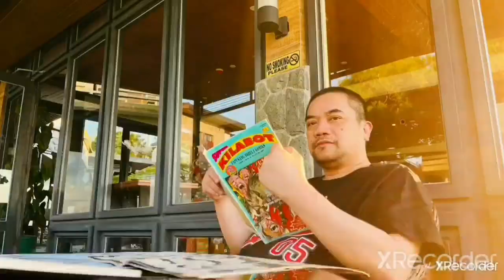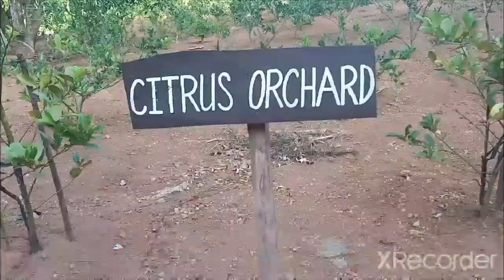Eco Farm Tourism | Pestano Farm Part 3 | Forest Trail | Nature Trip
Family farm turned farm resort continues to develop to provide travel alternatives amid a pandemic | Published July 5, 2021 | Manila Bulletin | Patricia Bianca Taculao

Among the different sectors in the Philippines that have been negatively impacted by the COVID-19 pandemic is the tourism industry. Because of the community quarantines, people weren’t allowed to travel to new locations or visit new tourism sites.
This has been the situation since March 15, 2020, when the community quarantine was first imposed throughout the country. A year later, the rules have slowly become more lax and people are looking to get back out again.
Some of the popular tourist sites include farms. Not only do they surround their guests with greenery, but they also have enough space and fresh air to help minimize the risk of people contracting the disease from being near others.
Tom Pestaño, a general manager who currently resides in Pestaño Farm in Antipolo, Rizal since the lockdown started in March 2020, recognized the potential of an agritourism site.
“Our farm has been around since the mid-80s, but I started to develop the agritourism side only last year. Because of the pandemic and halted travel activities, people have been looking for travel alternatives,” he said. Now, he’s working towards developing their family farm to become an agritourism site that people can visit when they get the chance.

What started as a family farm
As Pestaño said, their family farm has been around since the mid-1980s and was started by his parents.  Pestaño’s father started their farm by planting hardwood trees and fruit-bearing trees like durian, marang, dragon fruit, mangoes, rambutan, lychees, mangosteen, cacao, and many others. Seeing how his father worked his way around agriculture, Pestaño also picked up the same interest in growing food. When his father died last year, he took over and has been actively running the agriculture side of their farm resort while also thinking of ways to be more welcoming to its guests. Under his supervision, Pestaño and the other workers on the farm planted more fruit-bearing trees like grapes, citruses, strawberries, and vanilla vines. They also planted naturally-grown vegetables and herbs, and naturally raised livestock like chickens, ducks, and sheep. “People can visit and spend a day at an actual working farm. They can pick their fruits, feed the animals, and have picnics in our huts and cottages,” he said.
Aside from the additional fruit trees planted on the farm, Pestaño added various livestock as another attraction for their guests to enjoy when they visit the farm. “We are currently raising rare imported duck breeds such as Mandarin ducks, Carolina wood ducks, Call ducks, Aylesbury ducks, Rouen ducks, and Duclair ducks,” Pestaño said. He added that their fish ponds are also stocked with tilapia and pangasius for their consumption as well as a fishing attraction for their guests. Pangasius refers to the medium-large to very large shark catfishes native to fresh water in South and Southeast Asia. They are also breeding Brahma chickens and other heritage chicken breeds such as Rhode island reds, black Australorps, and Barred Plymouth rocks for their egg-laying purposes. Pestaño added that they are also raising and breeding native sheep. But the chickens do more than just provide eggs and serve as an attraction to farm guests. These also help in fertilizing the fruit trees available on the farm because Pestaño shared that they use compost, chicken manure, carbonized rice hull, and crushed eggshells as a natural input to help boost the production of their fruit trees.  The farm is being developed as a farm tourism site where people can enjoy outdoor activities, farm stays, and educational tours.

Kaututang-Dila - P99 - FREE UNLIMITED ACCESS TO OUR PREMIUM KOMIKS

Kaututang-Dila - P99 - Promote you in all socmed at LS
Kaagapay - P299 - Promote you in all socmed, Tutulong-Saging at Konting Laro
Kasangga - P499 - Lahat Lahat Na. Promote, TulongSaSaging at Lalaruin Ka Gang Sa UmabotKaSa Sukdulan o Kaya Lalaruin ang Harang Mo Nang Walang Patumangga